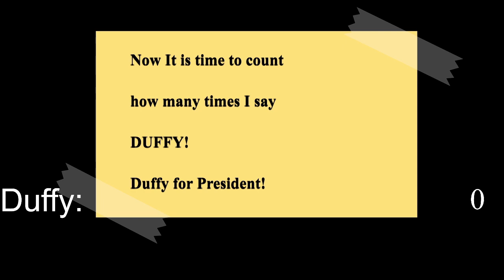Grand Theft Duffy: The Stories from Burning Fight City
The chat wanted to know how many times I said Duffy when I played through Burning Fight on the Neo Geo. Did not know I could make a whole video about an ememy lol.